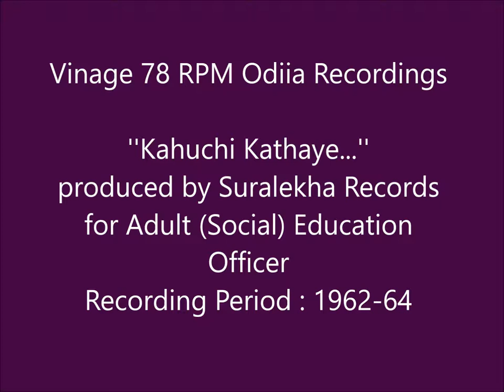''Kahuchi Kathaye.....'' from Vintage 78 RPM Odia Radio Recordings of Suralekha Records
''Kahuchi Kathaye. '' from Vintage 78 RPM Odia Radio Recordings